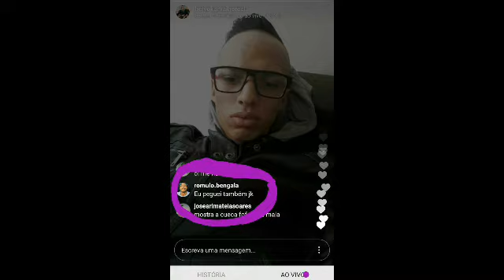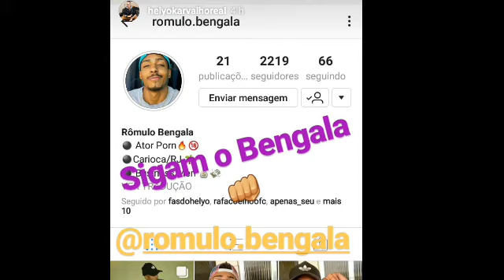Rômulo Bengala ator pornô gay da Hot Boy já "Pegou" o Hélyo Karvalho. E Hélyo divulga ele no insta